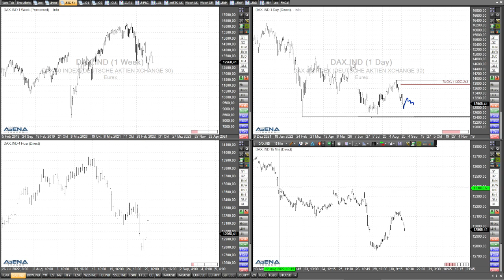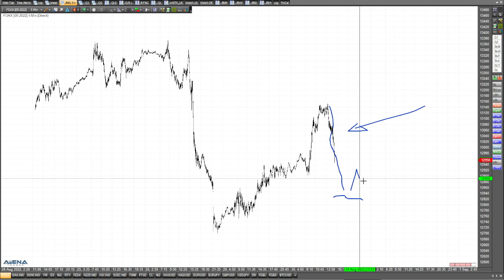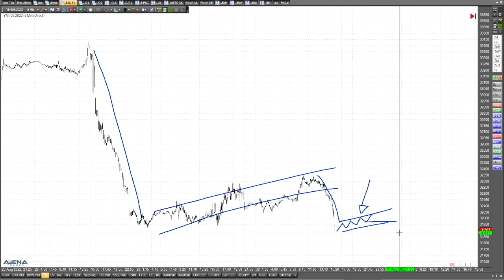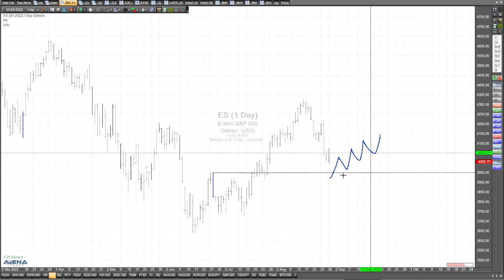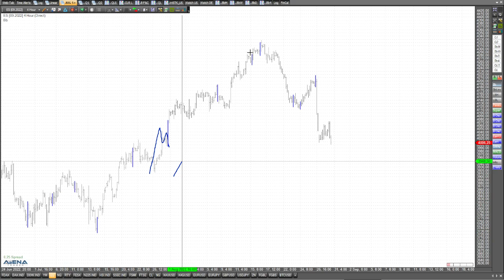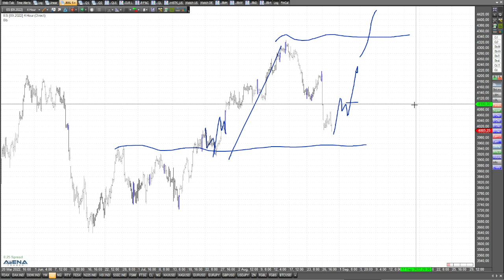Szenario für tieferen Dax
Rutscht der Dax nun noch weiter ab? Genau dieses Szenario steht an und hat durchaus seine Berechtigung. Mehr dazu im aktuellen Video.